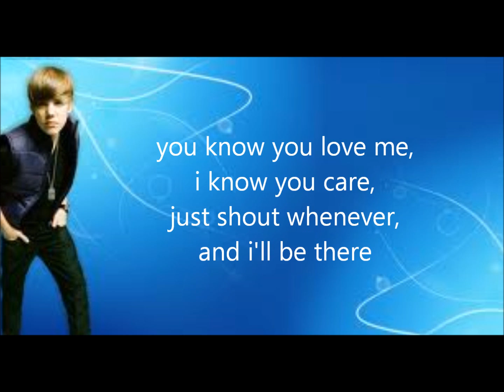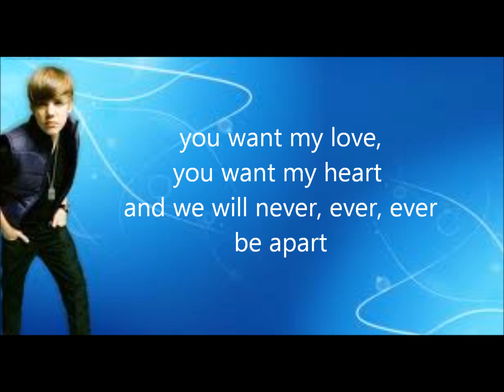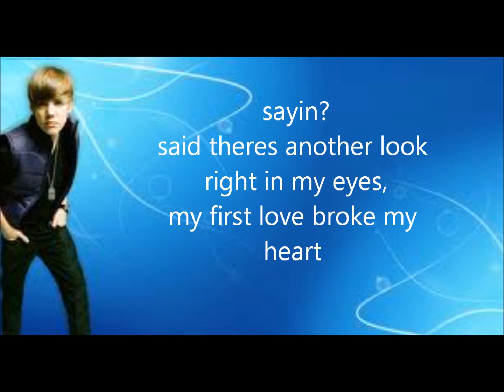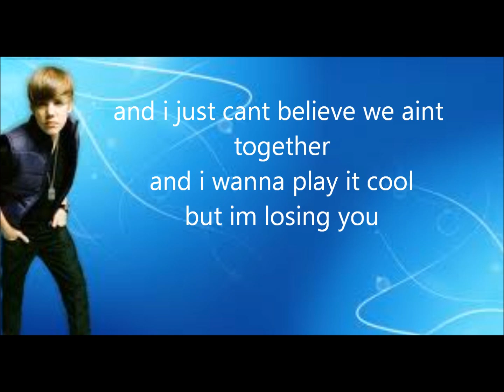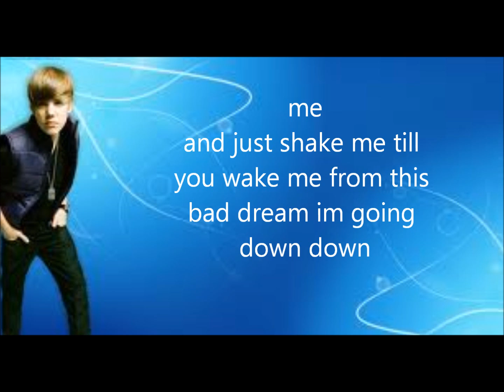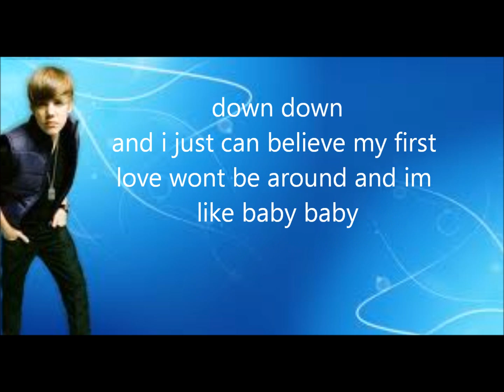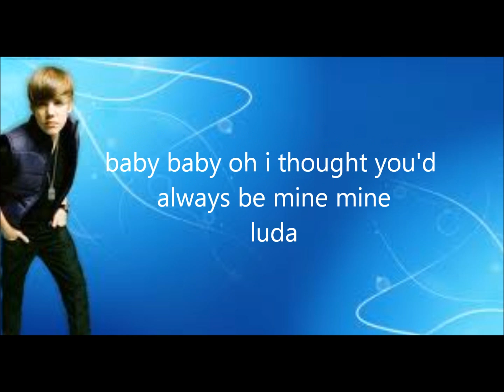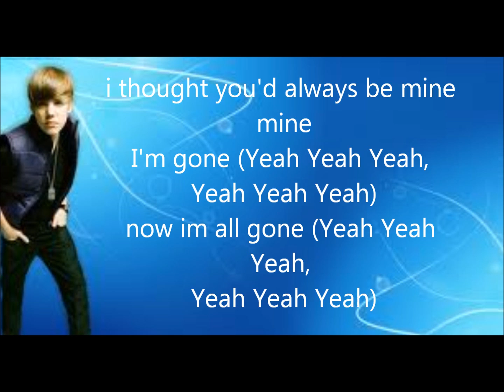justin bieber baby lyrics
hollie made this it is the first lyric video she has ever made sorry if any of it is wrong :/

Ohh wooaah [x3]

 Say there's another and look right in my eyes

[Ludacris:]
 She made my heart pound, it skipped a beat when I see her in the street and

 I'm gone